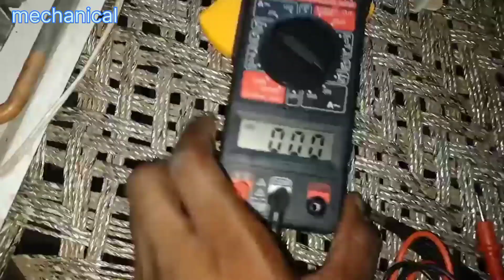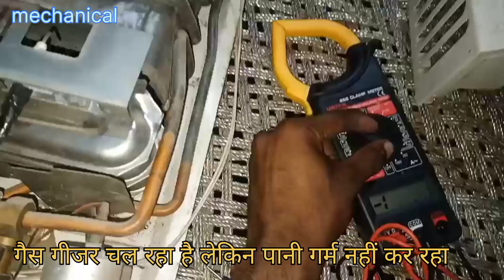गैस गीजर पानी गर्म नहीं कर रहा gas gesyer not working gas gesyer repair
mechanical
Gas gesyer reparing in Hindi
electric gesyer repair